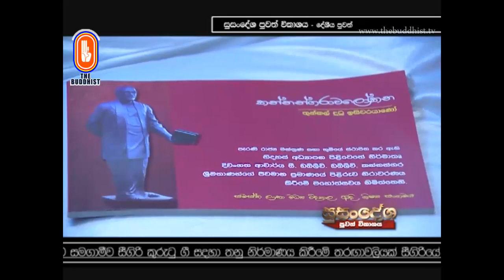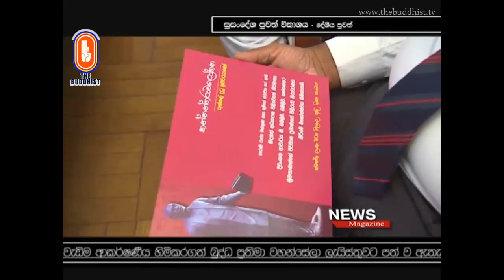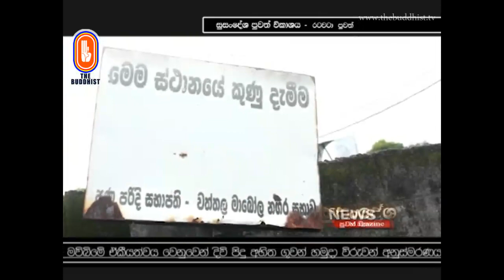Susandesha News | 2018-07-10 | 8.30 PM | සුසංදේශ පුවත් සඟරාව